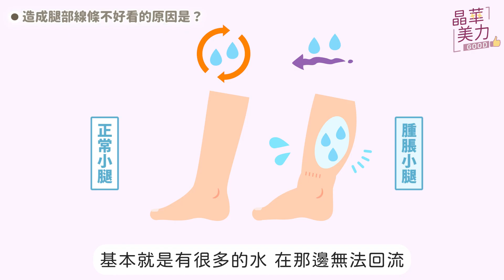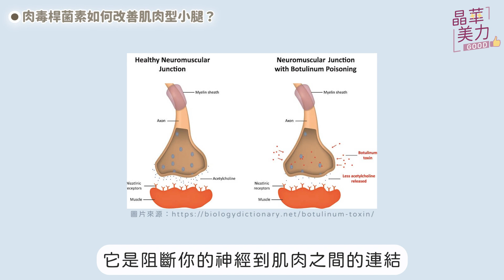肉毒桿菌素｜韓國女團腿養成秘訣大公開！水腫型、脂肪型、肌肉型小腿該怎麼分辨？消除蘿蔔腿靠肉毒真的有效嗎？｜晶華美醫診所 鄭穎醫師 台北微整注射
每次只要一看韓國女團MV
小編心中就會不自覺感嘆
「到底是如何養成這逆天的身材！」
尤其是當那一雙雙女團腿一字排開
你們說
這畫面會不會太養眼了啦吼😍

很多人全身看起來都是瘦瘦的
而且大腿明明也不粗
可是小腿肌就是很壯、很發達
運動、伸展、按摩都試過
依舊還是擺脫不了蘿蔔腿的糾纏😭

女團腿養成指南🌟
你需要的是
究竟肉毒是如何改善肌肉型小腿？
施打後會腿軟是正常的嗎？
多久會感受到效果？
而效果又能持續多久呢？

想要擁有一雙人人稱羨的女團腿嗎？
那就趕快點開今天的影片
一起來聽聽 鄭穎醫師 怎麼說吧❤️

✏ 影片重點
00:00精華搶先看
00:34什麼是女團腿？
01:03造成腿部線條不好看的原因？
01:08什麼是水腫型小腿？
01:23如何檢測是不是水腫型小腿？
01:36什麼是脂肪型小腿？
01:42如何檢測是不是脂肪型小腿？
01:58什麼是肌肉型小腿？
02:15造成肌肉型小腿的原因是？
02:27運動伸展可以改善粗壯小腿嗎？
02:56如何透過醫美改善肌肉型小腿？
03:24肉毒小腿有恢復期嗎？術後需注意？
03:35肉毒小腿多久有效？效果維持多久？
03:56肉毒小腿會影響正常走路？可以穿高跟鞋？
04:16醫師如何評估肉毒小腿的施打？
05:04肉毒小腿要做幾次才會改善？

晶華美醫 台北旗艦館
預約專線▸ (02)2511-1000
診所地址▸ 台北市中山區中山北路二段39巷2-2號